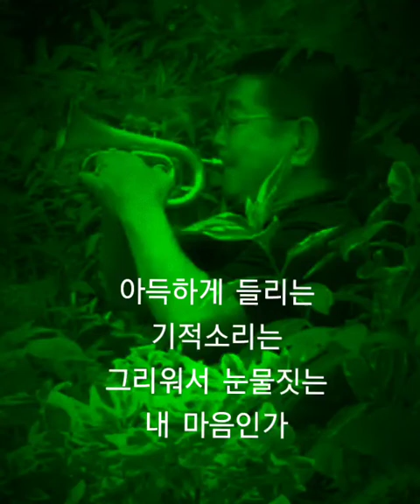고향의어머님(라훈아)